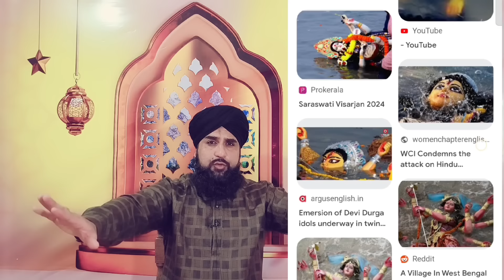Burj khalifa me lagi Aag Sach Ya sachchai kuchh Aor hae बुर्ज खलीफा में लगी आग सच या सच्चाई कुछ ओर.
Burj khalifa viral video ka Sach
Burj khalifa me lagi Aag Sach Ya sachchai kuchh Aor hae aap bhi Dekhen poori sachchai
Shukriya